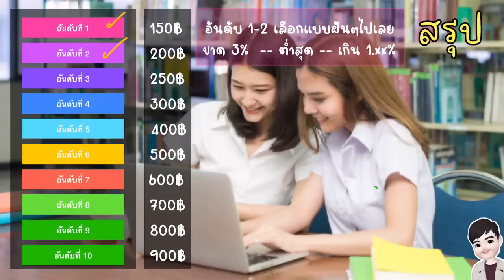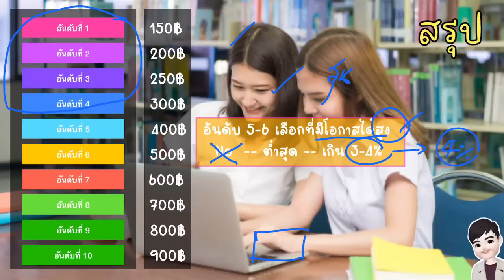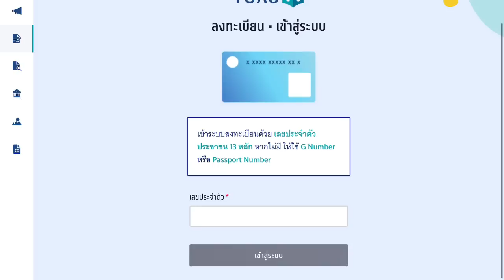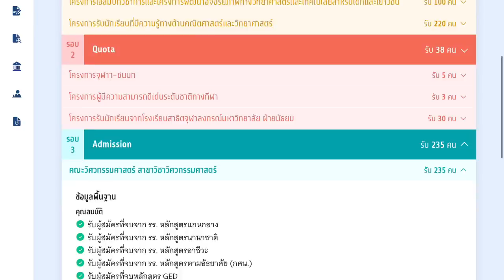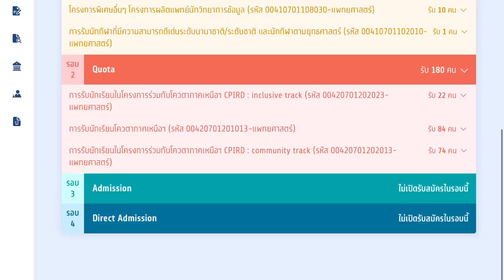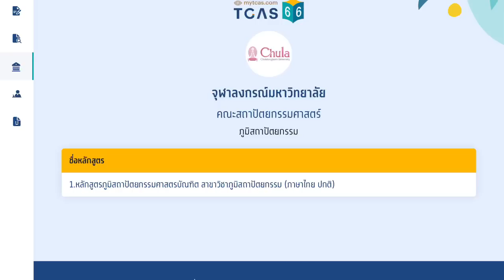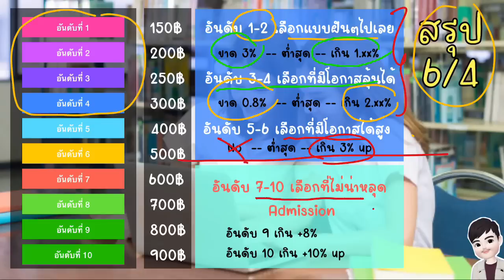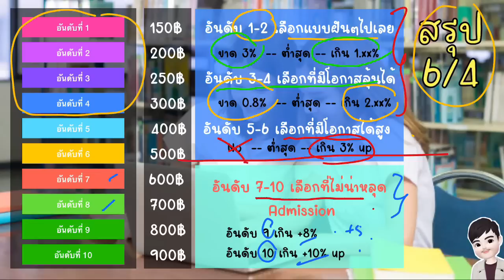10 อันดับ เลือกคณะ Dek66 😱 กสพท vs Admission 😉 ถ้าคะแนนเฟ้อ 🔥 มีแนวเลือกอย่างไร [ห้ามพลาด] ⭐️EP22